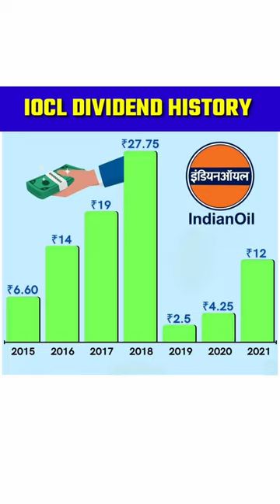IOCL Dividend History | Indian Oil Corporation Ltd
Is IOC good for dividend?
Is IOC a good buy for long term?
Does IOC give bonus shares?
In which month locl gives dividend?

upcoming stock dividends 2021
upcoming stock dividends
upcoming stock dividend dates
upcoming stock dividend payouts
coming up ex dividend date
can stock dividend
can dividend history
best upcoming dividend stocks
can dividends change
do dividends go up and down
do stocks go up or down after dividends
do stocks go up before ex dividend date
do dividends go up when stock price goes up
does ups stock pay a dividend
stocks upcoming ex dividend dates
upcoming stocks with dividends
upcoming dividend increases
how stock dividend works
should i buy dividend stocks now
should i invest in dividend or growth stocks
should i buy dividend or growth stocks
should i buy dividend stocks
best upcoming dividends
what upcoming stocks to invest in
what upcoming stocks to buy
where are stock dividends paid
where dividends are paid
when is ups dividend next
when is ups dividend paid
when is ups dividend payable
when is ups next dividend payout
when is next dividend payout
who paid dividends today
who pays dividends today
whosx dividend
list of upcoming ex dividend dates
why are dividend stocks down today
what stocks have upcoming dividends
is it a good time to buy dividend stocks
will dividend stocks go down
do dividend stocks grow
why not buy stock right before dividend
up and coming stocks with dividends
upcoming dividend
what are upcoming dividends
what does upcoming dividend mean
is next paying a dividend in 2021
is it worth getting dividends
can dividend history
can dividends change
can dividend
when will dividends come back
upcoming dividend payouts
how do i see upcoming dividends on fidelity
dividend upcoming dates
does next pay dividends
did xom raise its dividend
upcoming dividend increases
upcoming stock dividends
best upcoming dividends
company with upcoming dividends
how to find upcoming dividend dates
how to see upcoming dividends on robinhood
how to see upcoming dividends in fidelity
how to check upcoming dividend in nse
how to see upcoming dividends
how to see upcoming dividends on webull
should i dividend invest
us upcoming dividends
upcoming dividends us
where to find upcoming dividend dates
will dividends come back
will dividends increase in 2022
will pay dividends